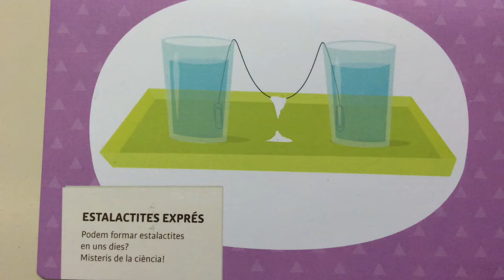2B Estalactites exprés - ALBERT i MARTA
Els alumnes de 2n de primària de l'Escola LA MERCÈ de Martorell hem fet Experiments a les classes de LUDI de Català.